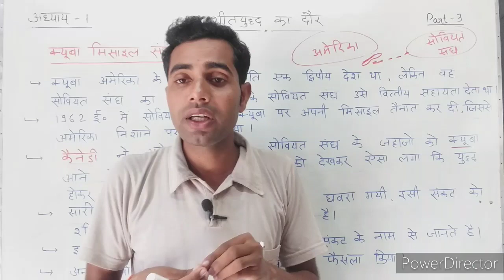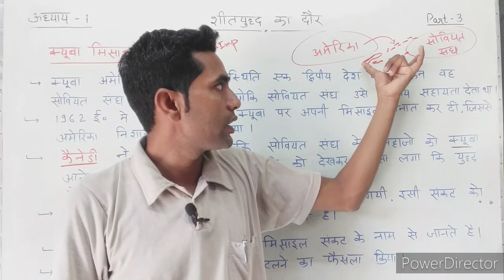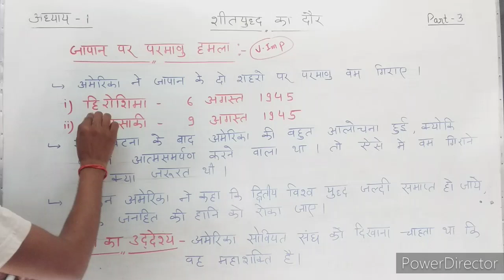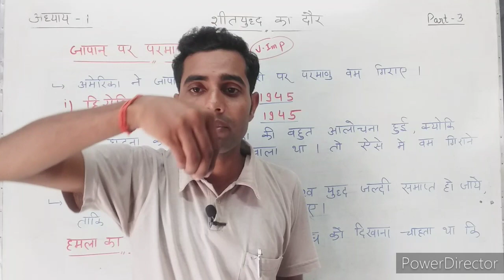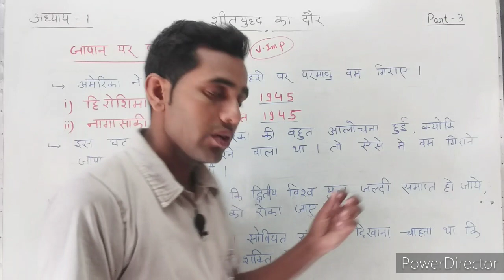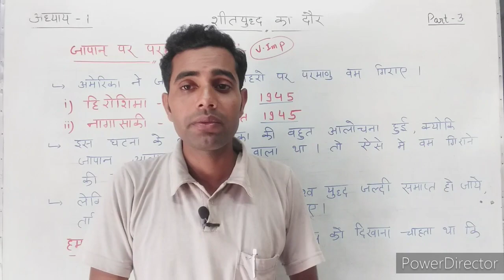शीतयुद्ध का दौर ||अध्याय -1/पार्ट -3||नागरिक शास्त्र /कक्षा -12/NCERT/Civics-12/Political sc.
Topic covered in this video
Civics Class-12// Chapter -1/पार्ट -3
शीतयुद्ध का दौर

About:- Bharat singh lectures is a YouTube channel, where you will find lecture videos of hindi, English, Math, Science, Social science & Home science,Civics, Sociology    new video is posted almost everyday

नागरिक शास्त्र Part -1 video link-

नागरिक शास्त्र Part-2 Video link -

नागरिक शास्त्र Part-3 Video link-

नागरिक शास्त्र Part - 4Video link